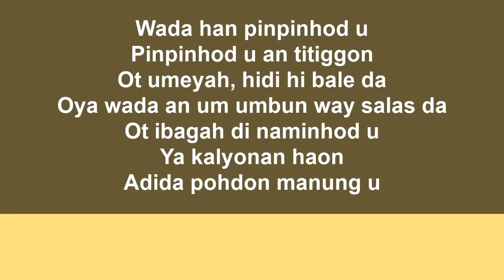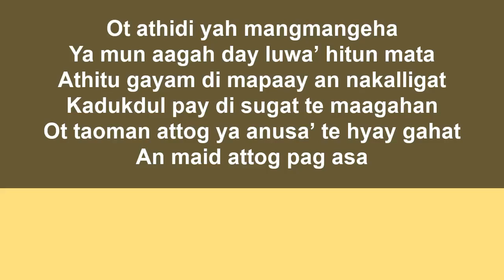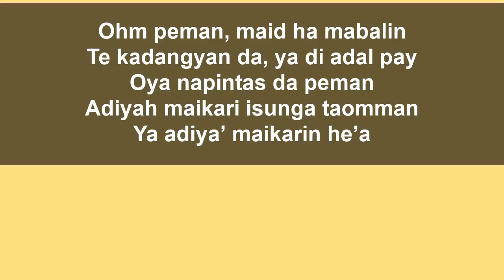Ifugao Version Of Perfect With Lyrics By Asa Dinamling|Ifugao Song❤